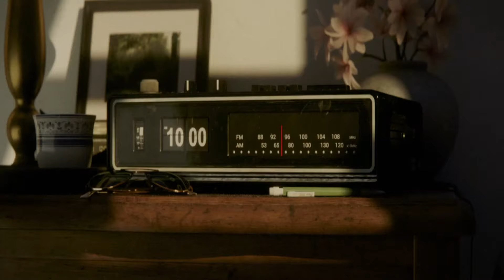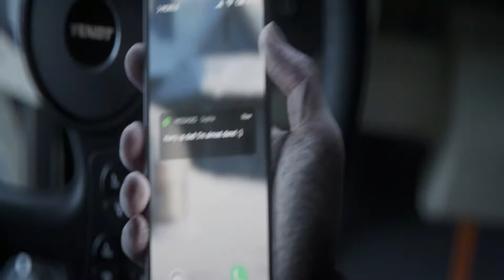Massey Ferguson & Farming Simulator 22 Trailer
Massey Ferguson & Farming Simulator 22 Trailer. This Farming Simulator 22 is previewing the latest Massey Ferguson Tractor in Farming Simulator 22.

The MF 5S & The MF 8S are the new arrivals in Farming Simulator from the Massey Ferguson Brand.

The fantastic tractor is set to become one of Farming Simulator highly anticipated add on.

The MF Farming Simulator world is about to get bigger with the arrival of the MF 8S Tractor.

Farming Simulator 22 should be available multiple devices (Massey Ferguson PC, Massey Ferguson PS4, Massey Ferguson Xbox, Massey Ferguson PS5)

MF 8S Farming Simulator, MF 5S Farming Simulator -

We are your one stop shop for Massey Ferguson Ireland Tractors, as an official Massey Ferguson Dealer we can offer the best prices for Massey Ferguson Tractors in Ireland. Our premises are based in Bailieboro Co.Cavan so please call in to see the full range of Agricultural Machinery & Massey Ferguson Tractors

Please see our website below for MF Tractors and other agricultural machinery which we have on offer and our Massey Ferguson Parts and Merchandise Website.